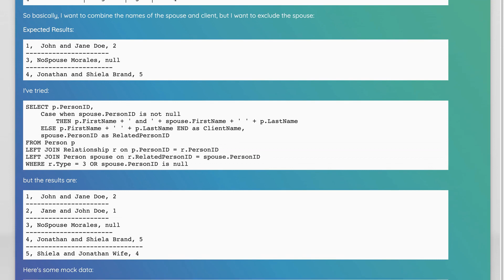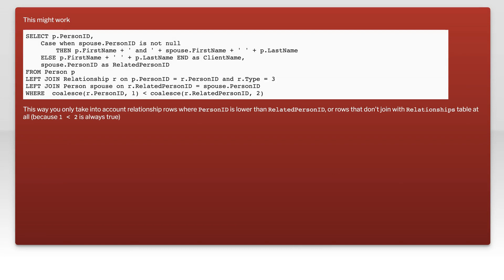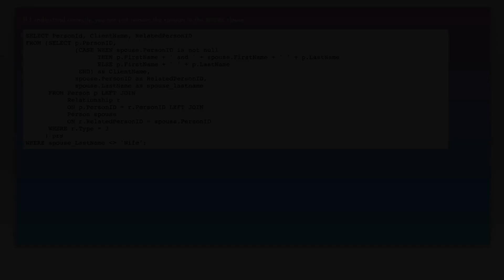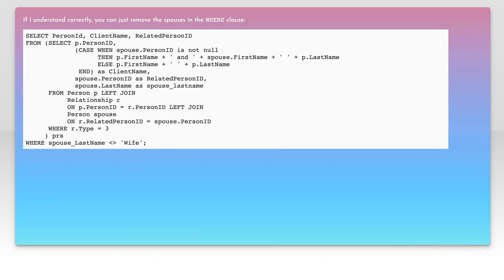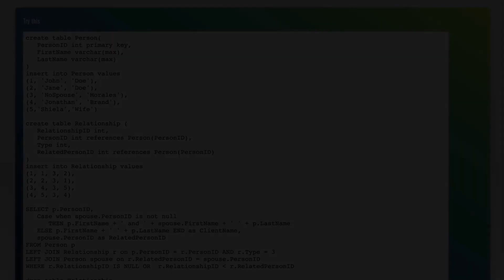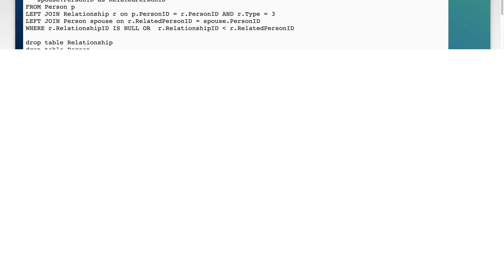Selecting Persons in table and exclude wife but combine their names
sql: Selecting Persons in table and exclude wife but combine their names

Related to: sql, sql-server, tsql